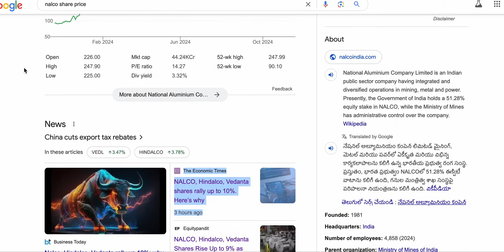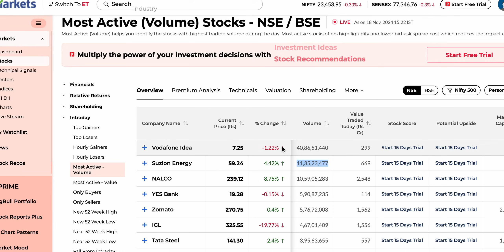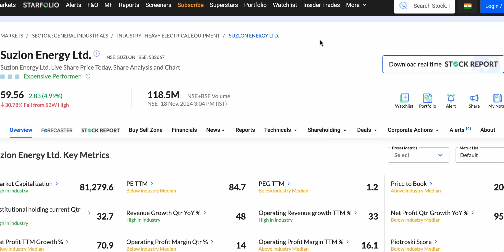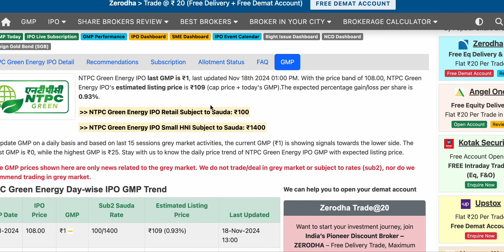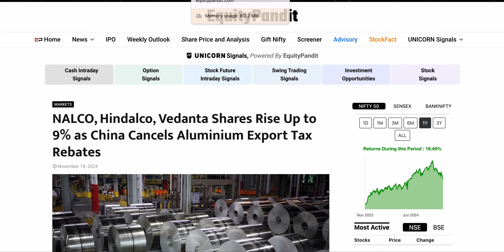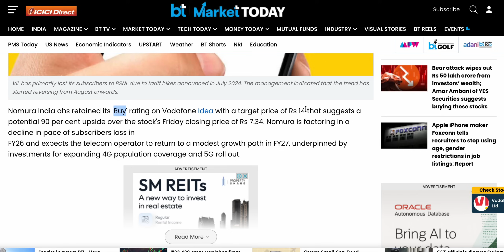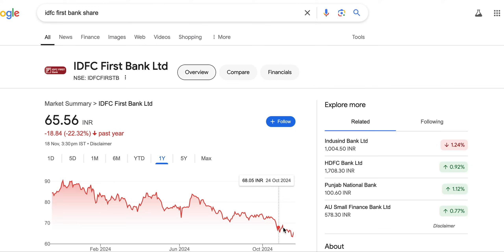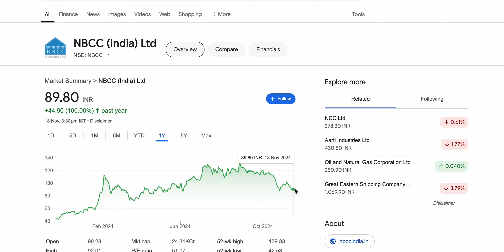SUZLON Energy Share Target| NTPC IPO Apply or Avoid| IDFC| JP Power| Rattan Power| VI| YES BANK| PNB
Free Demat accounts for IPO and INTRADAY Low Charges

ntpc ipo gmp,ntpc ipo latest news in telugu,can we apply for ntpc ipo or not,idfc first bank share latest news,jp power share latest news,igl share latest news,nbcc share latest news,nalco share price targets,vedanta share latest news,igl share fall,why igl share is falling,why aluminium shares are raising,yes bank share hold or exit,suzlon energy share tomorrow predection,upper circuit,pnb share latest news,nalco share analysis,vedanta,rattan power share,news